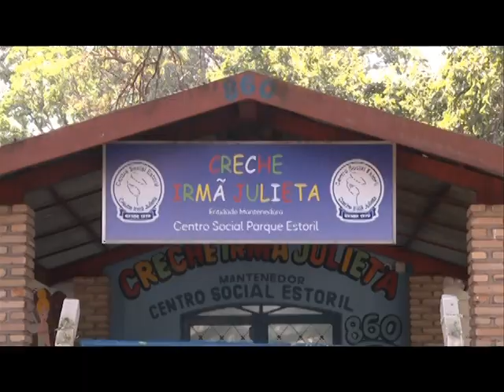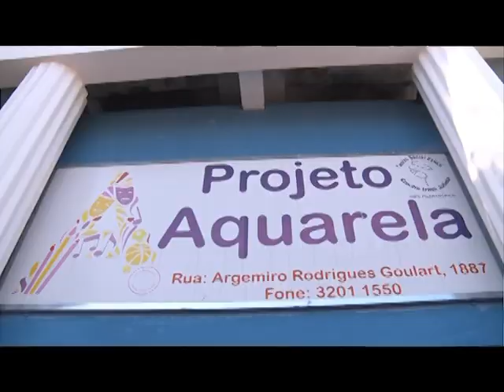Centro Social Estoril faz campanha para arrecadar verbas